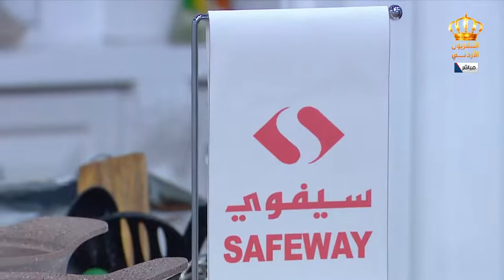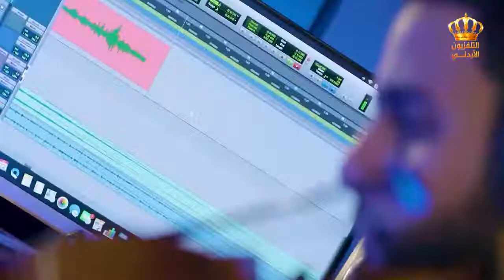مطبخ يوم جديد| أجنحة الدجاج بالعسل